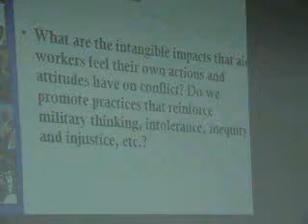The Impact of Aid Agencies on the Dev't of Mindanao Part 10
September 26, 2007 Wednesday